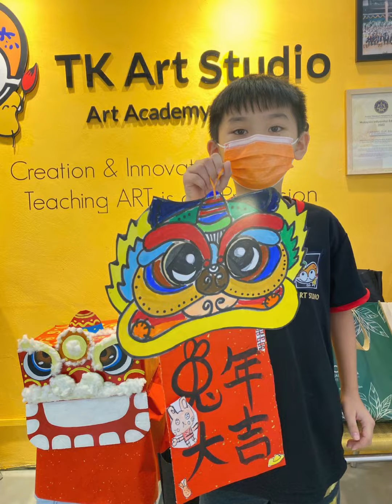过年了～恭喜发财